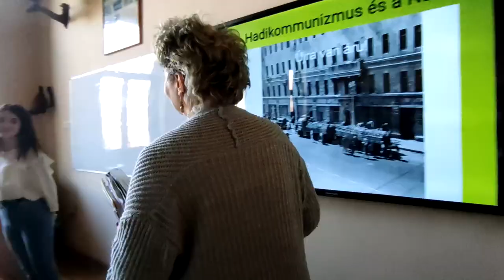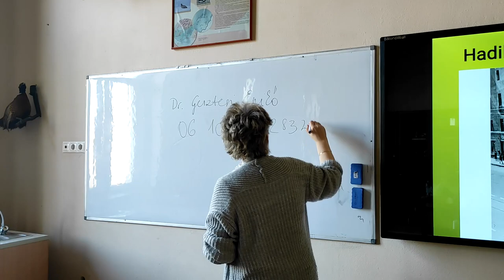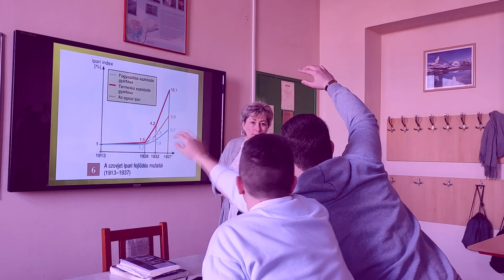11.B kampányfilm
Szavazz a 11.B-re!